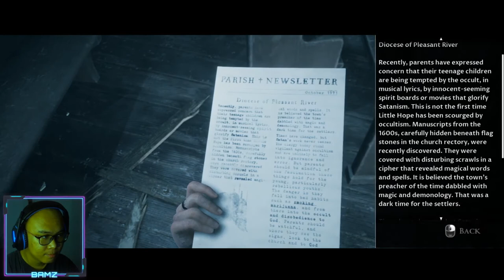HAMPIR MATI GUYS ( Dark Pictures : Little Hope ) Eps 5